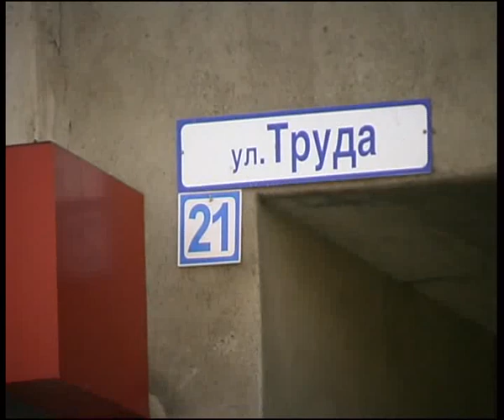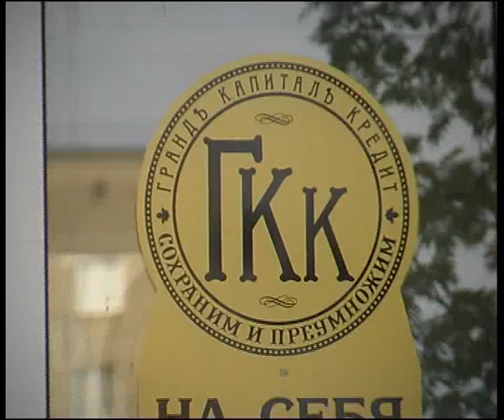KPK GKK 14 5 1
Алексей Челейкин - Кредитный потребительский кооператив Грандъ Капиталъ Кредитъ 14-5-1, Alexey Cheleykin - KPK GKK 14-5-1 .